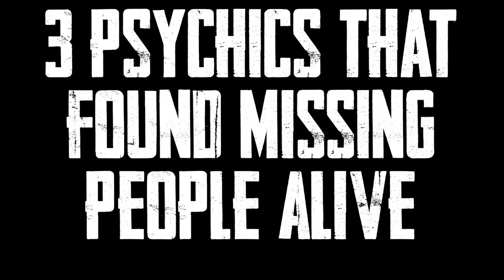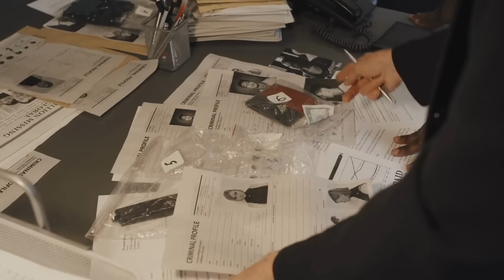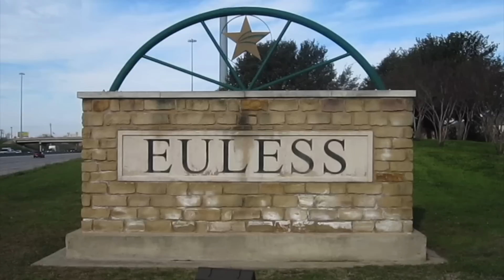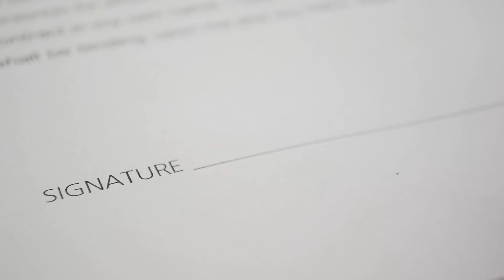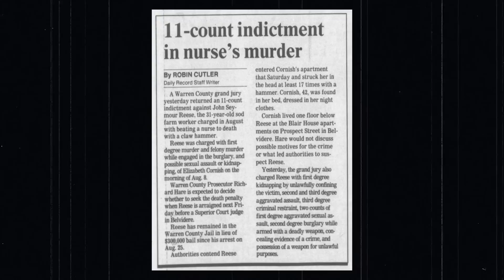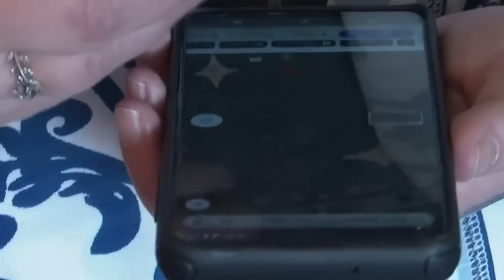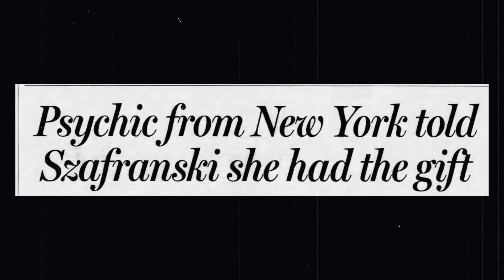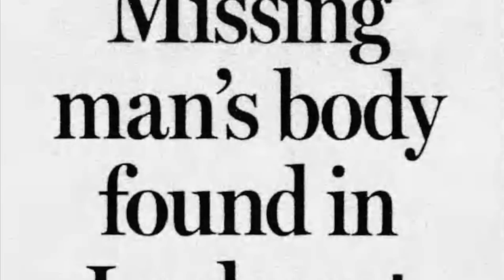3 Psychics That Found Missing Persons Alive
Do you believe a person can find someone missing without even meeting them, is it a lucky guess or a coincidence. Do you believe that a psychic has the ability to just hone in on someone's whereabouts?

[0:17] Nancy Weber
[11:36] Kat Girard
[14:30] Juanita Szafranski